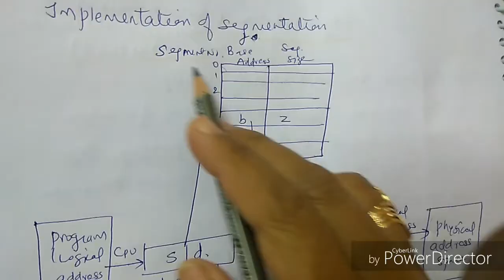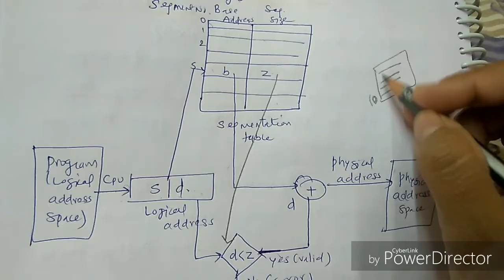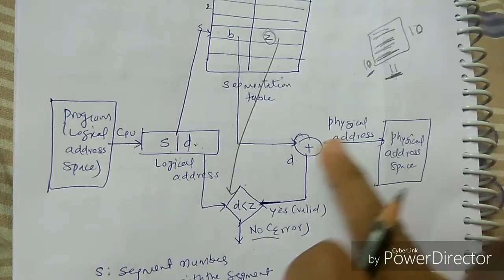Segmentation/Non contiguous memory allocation method- lecture60/os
Segmentation